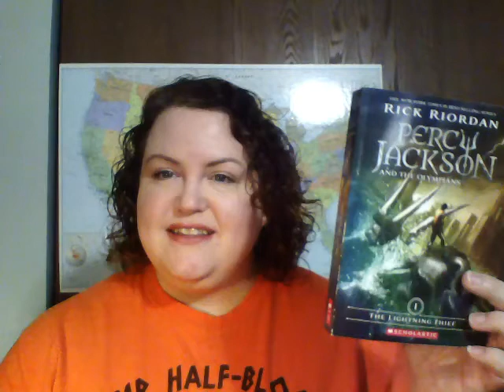TLT Chapter 12 We Get Advice from a Poodle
Used with permission from @Scholastic